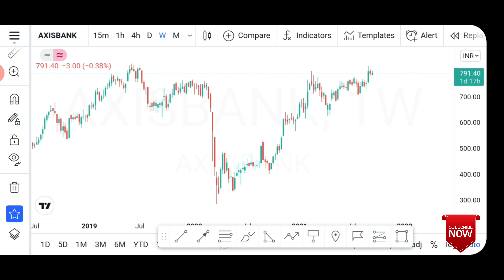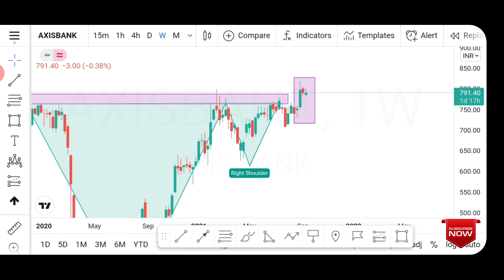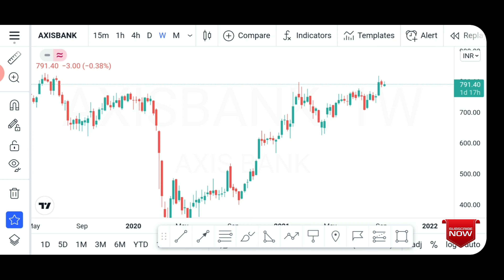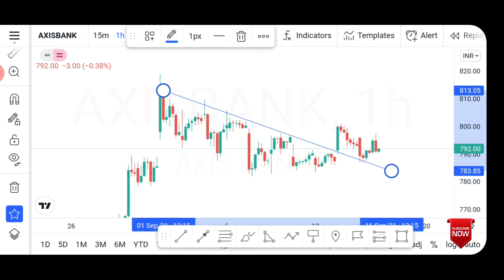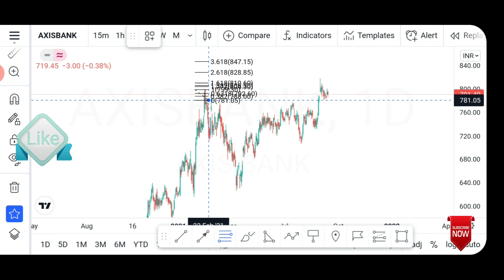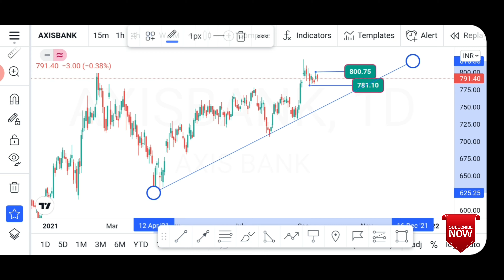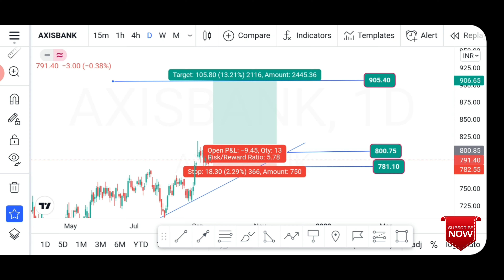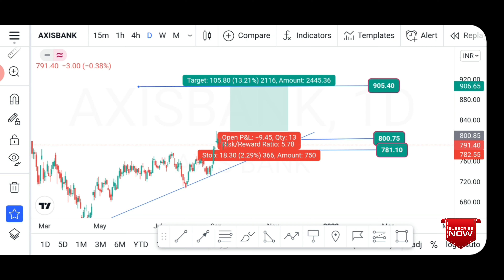Technical analysis of Axis bank | Head and Shoulders pattern | Mid Term investment Stock